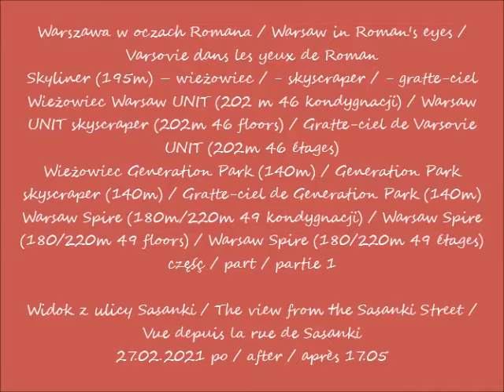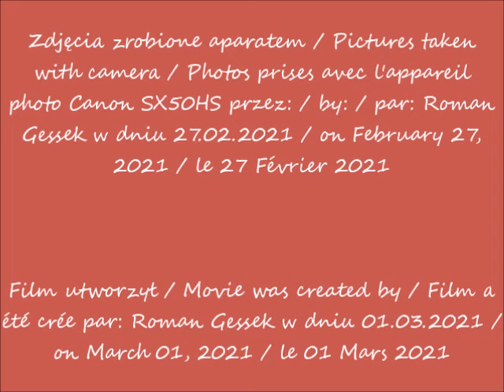2021 02 27 Warszawa Skyliner Warsaw UNIT Generation Park Warsaw Spire Widok z ulicy Sasanki cz 1 p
Skyliner (195m) – wieżowiec / - skyscraper / - gratte-ciel
Wieżowiec Warsaw UNIT (202 m 46 kondygnacji) / Warsaw UNIT skyscraper (202m 46 floors) / Gratte-ciel de Varsovie UNIT (202m 46 étages)
Wieżowiec Generation Park (140m) / Generation Park skyscraper (140m) / Gratte-ciel de Generation Park (140m)
Warsaw Spire (180m/220m 49 kondygnacji) / Warsaw Spire (180/220m 49 floors) / Warsaw Spire (180/220m 49 étages)
Widok z ulicy Sasanki / The view from the Sasanki Street / Vue depuis la rue de Sasanki
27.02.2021 po / after / après 17.05